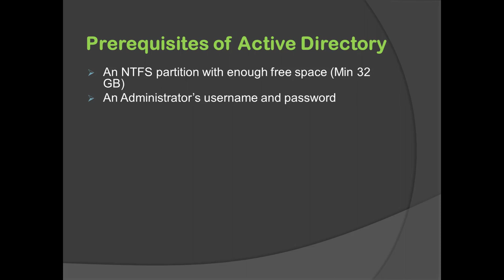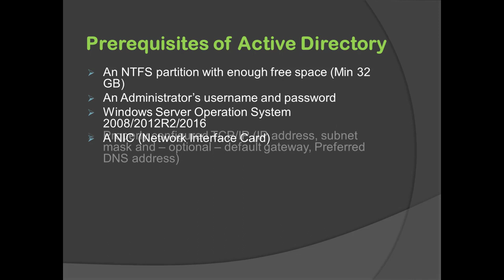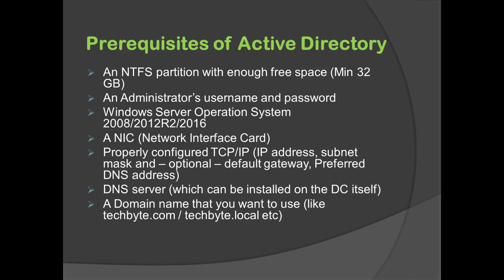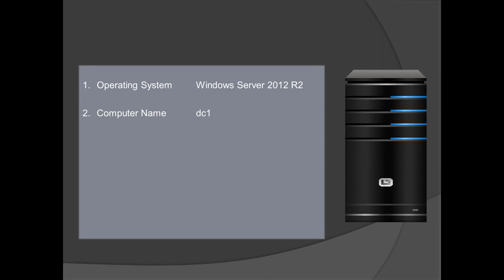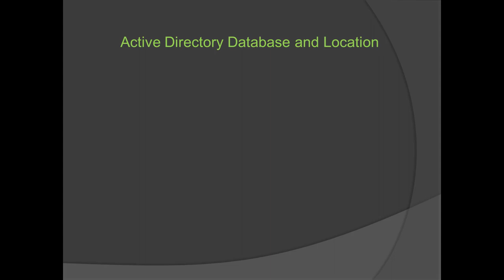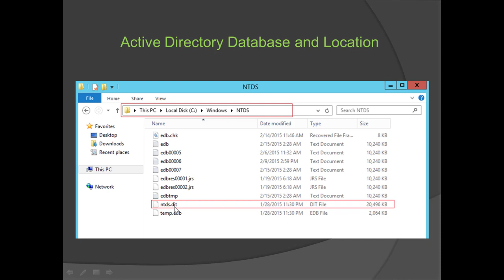Requirement of installing Active Directory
In this Video we will learn what is requirement of installing Active Directory in Hindi.